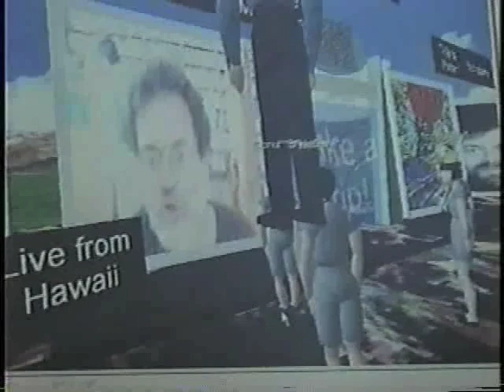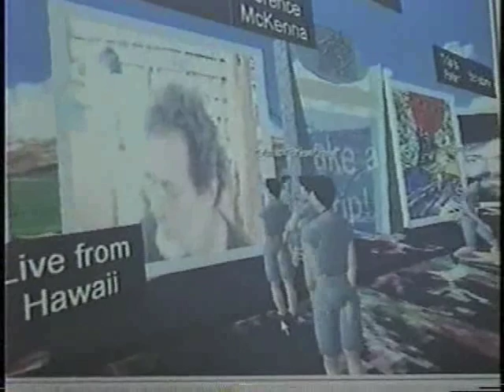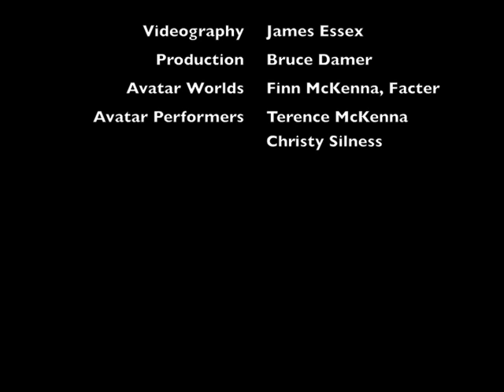"Terence McKenna on the Natch" with Bruce Damer (Feb 1999)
"Terence McKenna on the Natch" with Bruce Damer shot at Terence's house in South Kona, Hawaii in February 1999. This was the AllChemical Virtual Powwow in which for the first time Terence entered avatar populated virtual worlds and engaged with his audience. A long time dream, Terence became avatar "Zone Ghost" and very excitedly engaged this new world built of language. Bruce Damer was his guide, Terence's son Finn built the gateway world, Terence's partner Christy played a key supporting in-world role, and the whole thing was caught on high-8 video by James Essex.